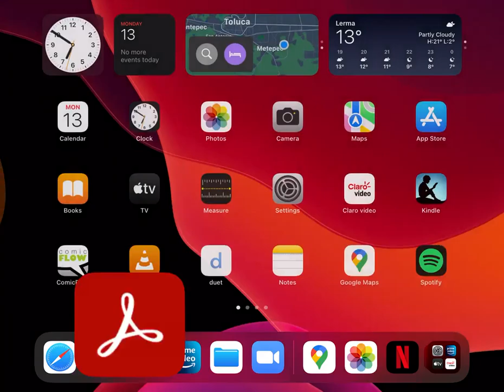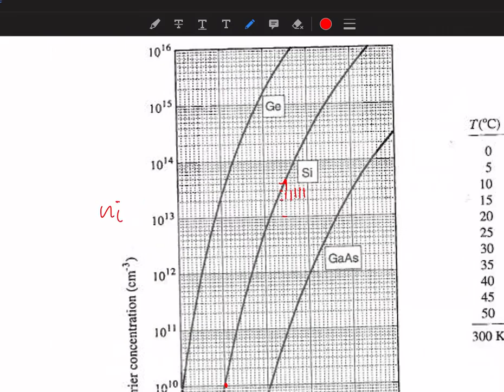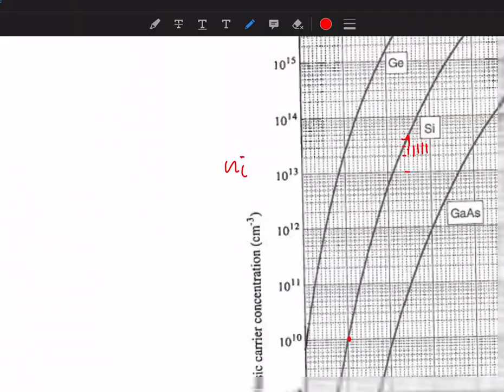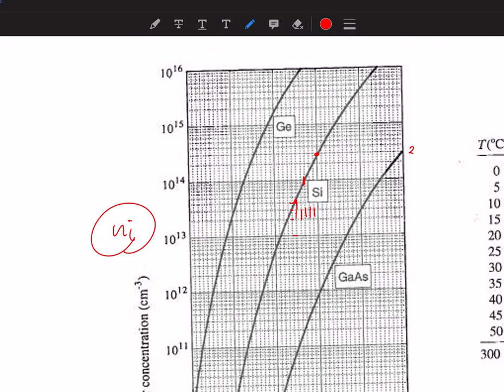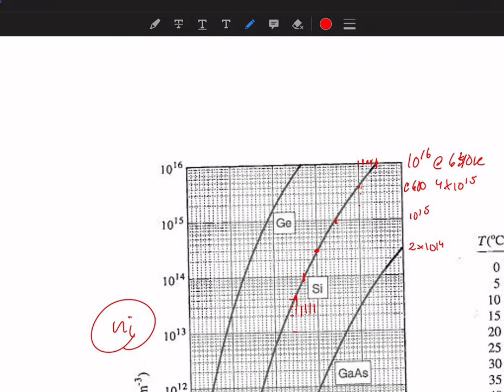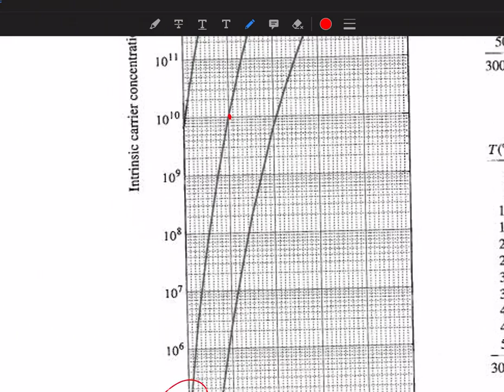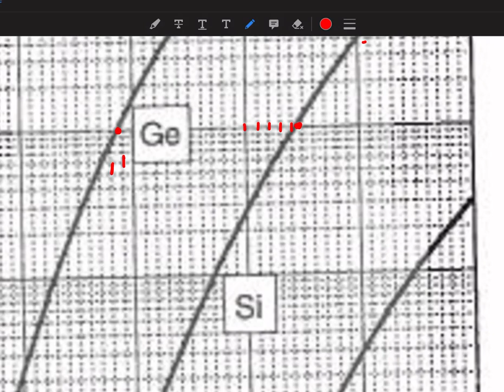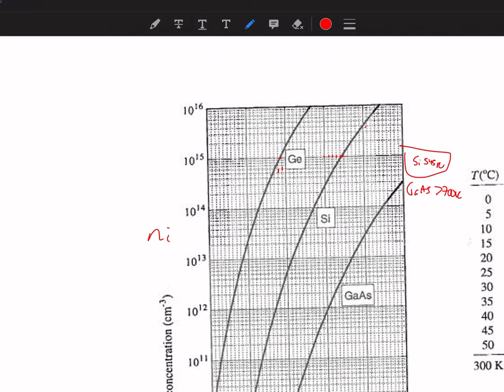Equilibrium Carrier Concentration Part 4